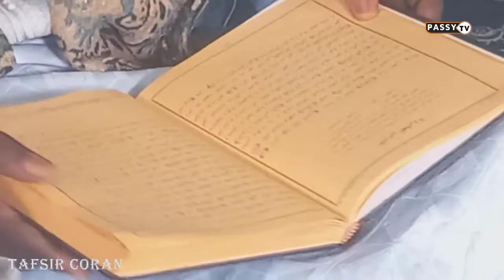TAFSIR AL QURAN AVEC OUSTAZ DIALIGUE NDIAYE 01J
Conte assosier